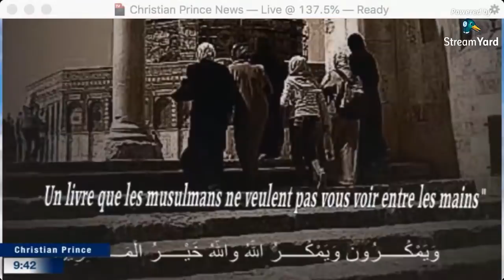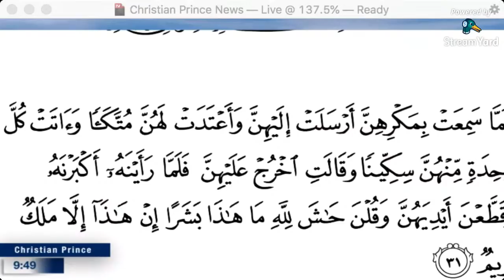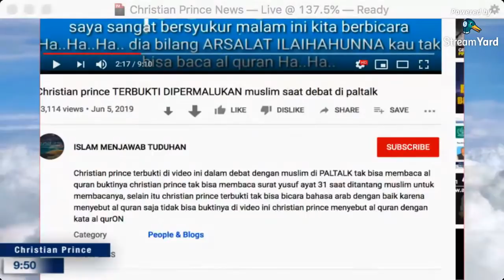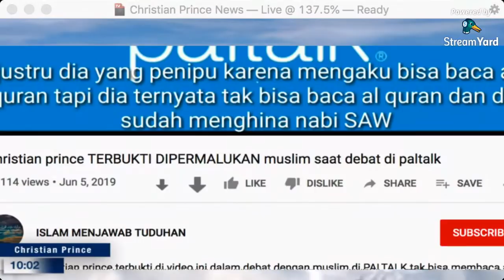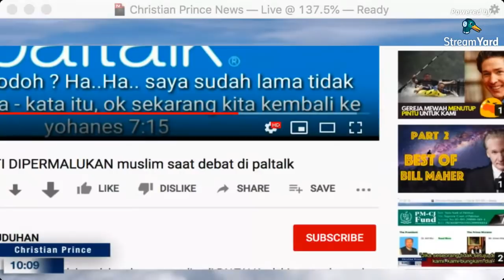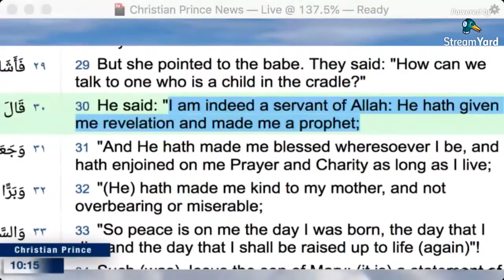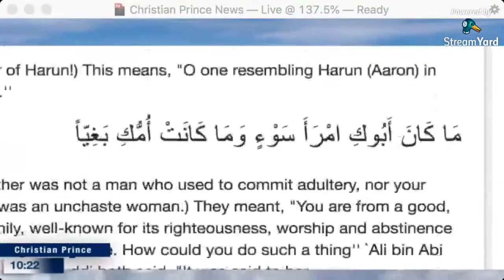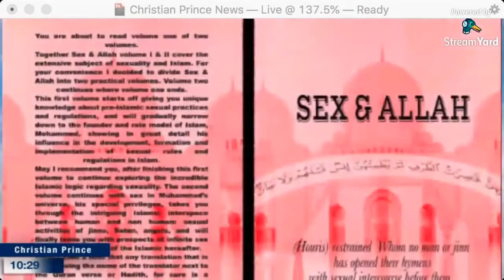Christian Prince Debate refuted by Muslim TERBUKTI DIPERMALUKAN muslim saat debat di paltalk